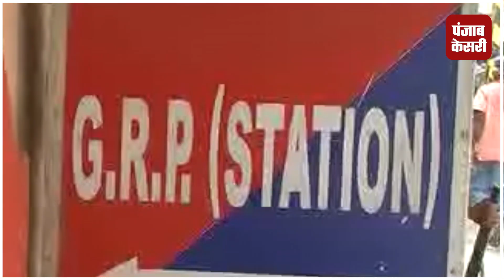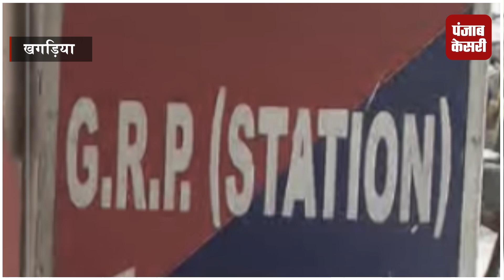चलती ट्रेन में लड़कियों को छेड़ने लगा...फिर हुई जमकर धुनाई...